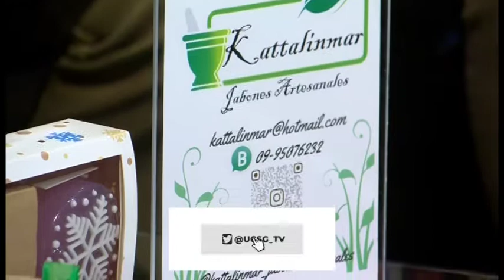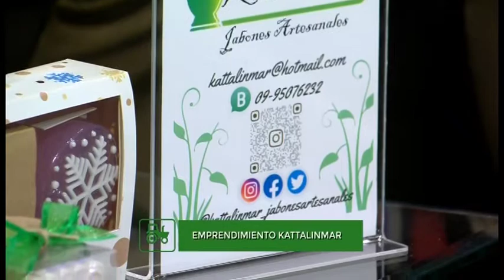MESA DE ANÁLISIS | AGRICULTURA | JABONES ARTESANALES INNOVADORES